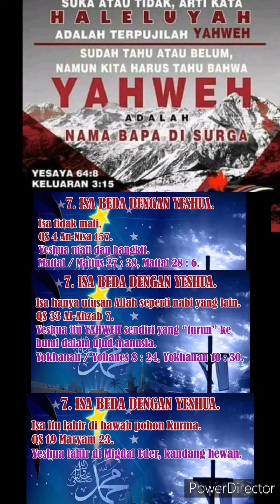PERBEDAAN NABI ISA DAN YESHUA HAMASIAKH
APA SAJAKAH PERBEDAAN NABI ISA DAN YESHUA HAMASIAKH?
SAKSIKAN VIDEO INI SAMPAI HABIS UNTUK MENGETAHUINYA SAUDARA-SAUDARA.
HALELU-YAH
AMEN